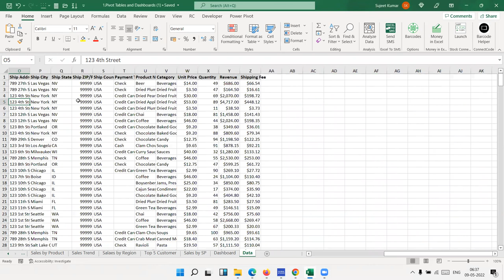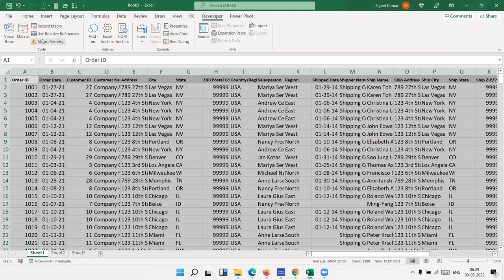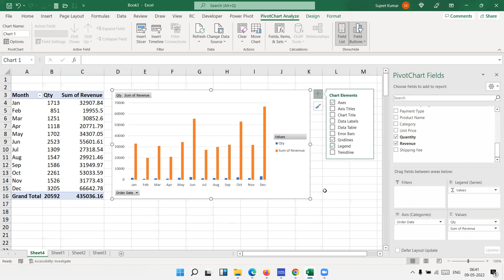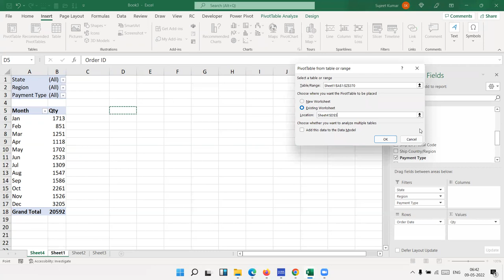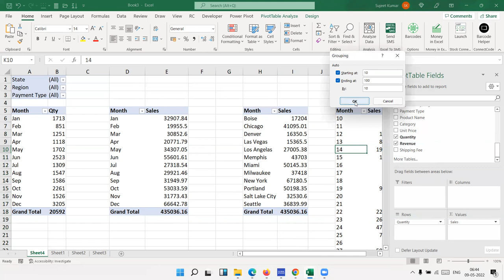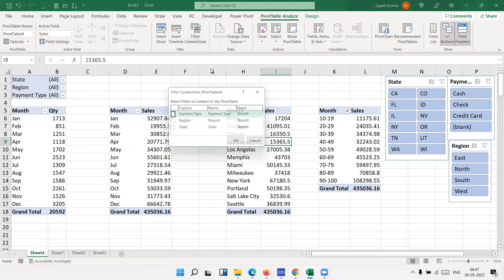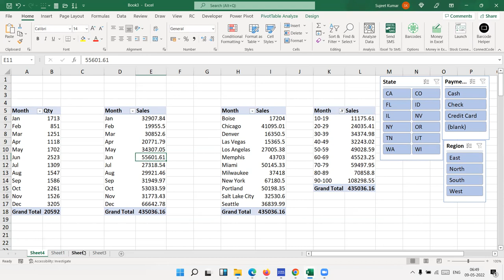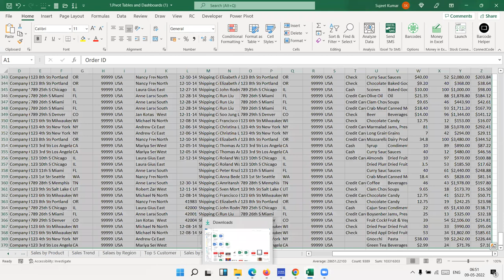Microsoft Excel: Data Analysis using Excel Pivot Tables | IPTINDIA